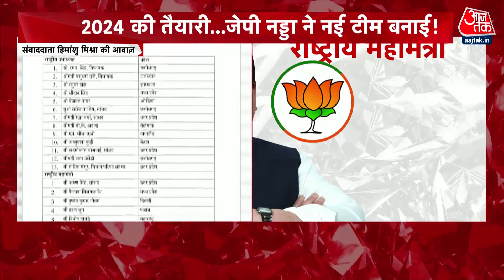Breaking: 2024 चुनाव से पहले BJP की नई टीम का ऐलान, नड्डा की टीम में 8 राष्ट्रीय महामंत्री | PM Modi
2024 के लोकसभा चुनाव से पहले बीजेपी की नई टीम का एलान किया गया है। जेपी नड्डा की नई टीम में अब 13 राष्ट्रीय उपाध्यक्ष और 8 राष्ट्रीय महामंत्री शामिल हैं। राजस्थान की पूर्व मुख्यमंत्री वसुंधरा राजे को नड्डा ने अपनी टीम का हिस्सा बनाया है तो वहीं रमन सिंह को राष्ट्रीय उपाध्यक्ष का पद मिला है। जबकि अरुण सिंह और कैलाश विजयवर्गीय को राष्ट्रीय महामंत्री बनाया गया है।